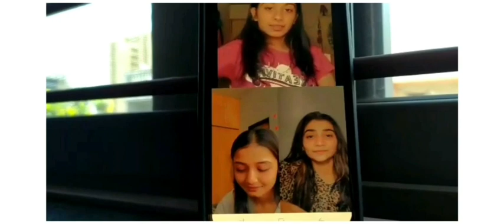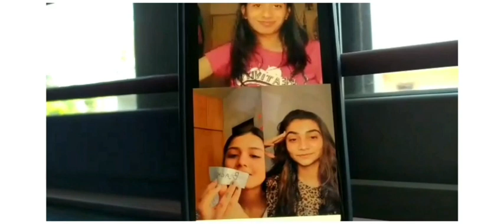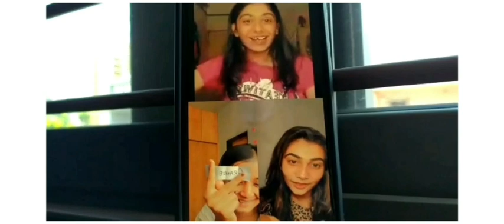Kinda Quarantine Photoshoot Challenge With Bffs!💕 | ft. Devanshi Mehta & Himanshi Soni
Hello People!💕

A big hi from my side , so yes as this is my very first YouTube video , I want you guys to show your immense love! I'm not at all a pro at this but was really wishing to take a baby step towards youtube & so here I'm with my very first challenge video with my two
sweethearts!❤💫
Also do tell me if you guys want me to post more videos with them & please do suggest me what kind of videos you want me to post!

All I want is your love & support!🙏❤
Keep Supporting!💯
Keep Loving!💙

Regards,
Jahanvi!🦄